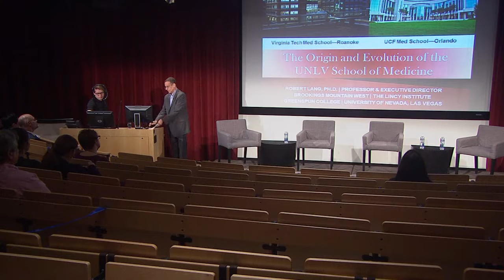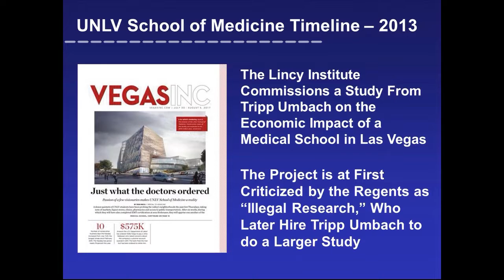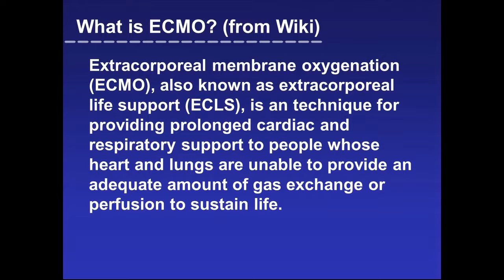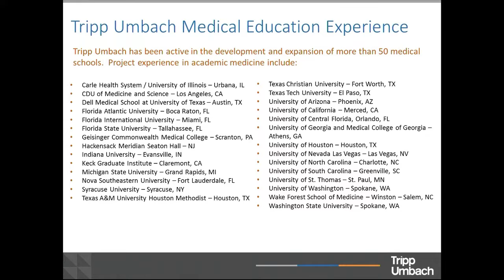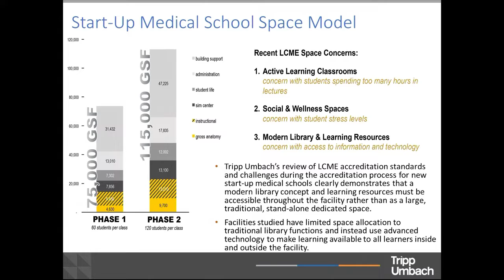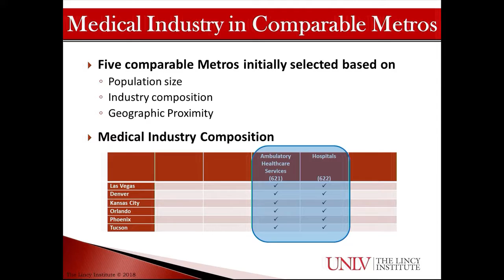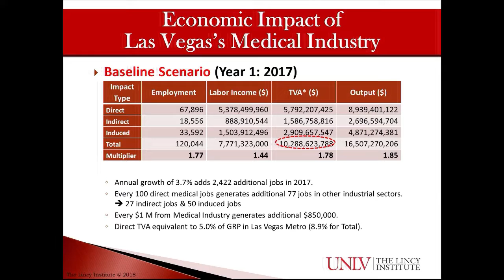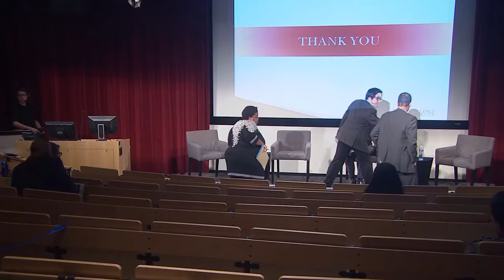"The UNLV School of Medicine: Rethinking Governance, Planning, and Economic Impact" - Oct. 15, 2018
The Lincy Institute was pleased to host an event "The UNLV School of Medicine Rethinking Governance, Planning, and Economic Impact," in Greenspun Hall on October 15, 2018.

Abstract:
The Lincy Institute Colloquium Series, No. 2

The launch of the UNLV School of Medicine presents a unique opportunity for Southern Nevada to address two critical issues: the absence of adequate healthcare services for a region of more than 2.2 million people, and the economic impact of a new medical school resulting in an expanded regional health care economy. A collaborative process that engages local, state, and private sector interests is essential to the development of the UNLV School of Medicine and the expansion of an effective, efficient, and profitable healthcare economy.

The Lincy Institute was pleased to release new health policy publications prepared with the support of the UNLV School of Medicine, and to host representatives of Tripp Umbach, the nation’s leading consultant on community health needs assessments, economic impact studies, feasibility studies, economic development, and strategic planning. Tripp Umbach presented options for funding and financing the construction of medical school facilities and was joined by UNLV faculty members who will present research and policy analyses focused on the growth and sustainability of the UNLV School of Medicine.